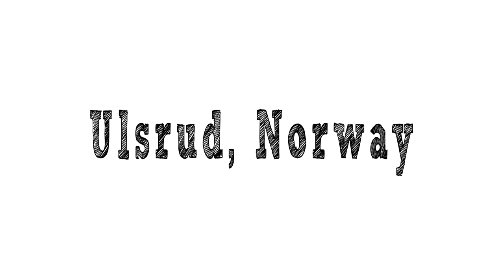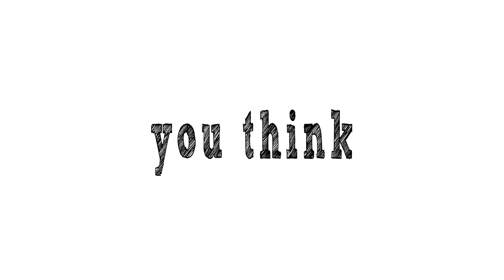Это Всемирный День Достоинства!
Вдохновитесь! Как проходит День Достоинства в школах и вузах? Узнайте и получите представление, посмотрев это промо-видео.

21 октября 2015 года Украина впервые приобщилась к этому глобальному движению благодаря усилиям продюсеров образования П@Эль сообщества ответственного учительства EdCamp Ukraine членов Global Shapers community в Киеве, Харькове и Львове (инициатива Всемирного экономического форума, Клуба успешных женщин

Русская озвучка была выполнена на волонтерских началах командой проекта EdEra партнером инициативы.